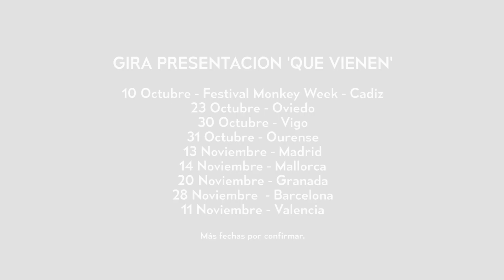KITAI - Sur (Lyric Video)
KITAI - Sur (Video Lyric)

"Sur", perteneciente a "Que vienen" (Entrebotones 2015).

Neo Music Box - grabado y mezclado.

Fotografia fija: Jorge Guasch.
Montaje y realización Video Lyric: Alvaro Lucini.